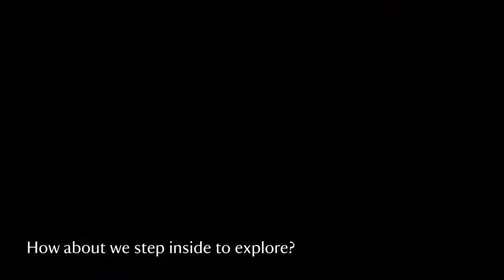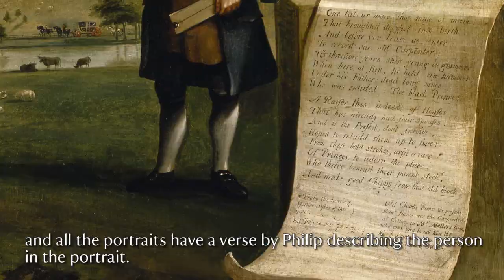A tour of the house and garden with Erddig volunteer, David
Join David, Erddig volunteer, on a tour the house and garden as we celebrate Gwyl ar Lafar, the Welsh learners festival.